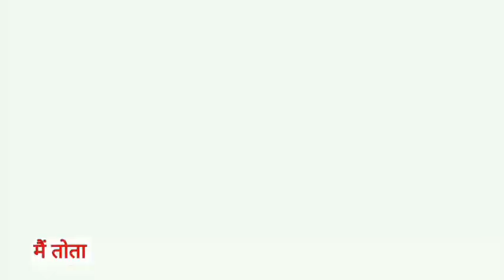Main Tota Main Tota | मैं तोता मैं तोता | Popular Hindi Rhymes | Cartoon Video | Hindi Kahaniyan